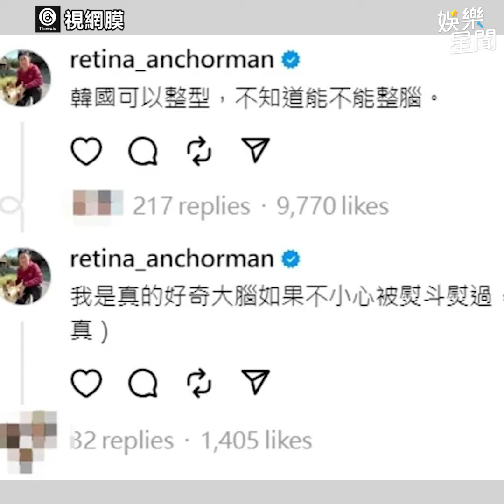愛莉莎莎喊「作票」遭網紅圍譙 雞排妹也開嗆 加碼暗酸柯P｜94要賺錢